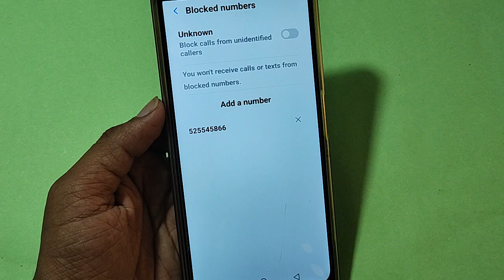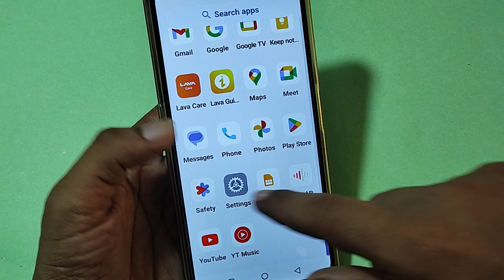How to remove number from blacklist, Moto G84 call block kaise karen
Best powerful CPU under 10k

60-Inch Tripod with Bag

7 Socket 6A Extension Board